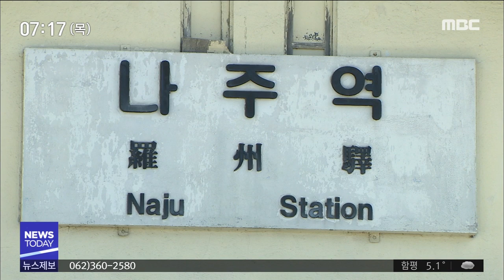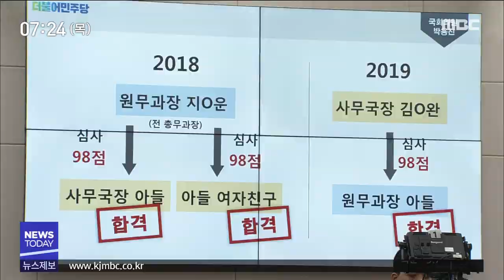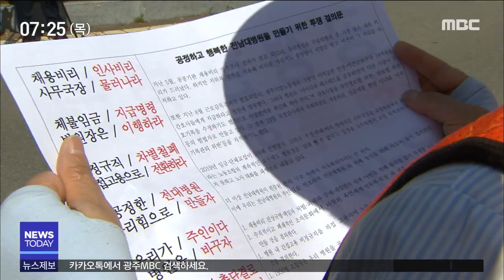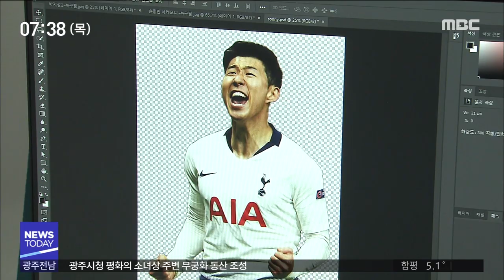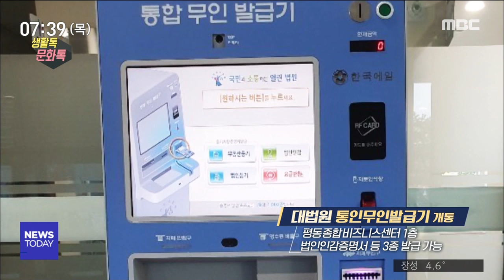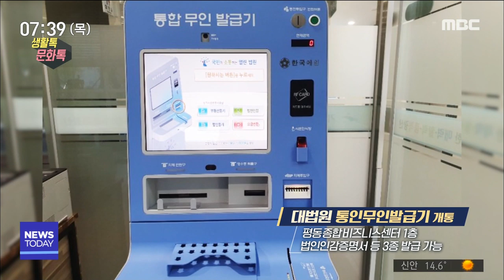[뉴스투데이]뉴스투데이 다시보기 2019.10.31